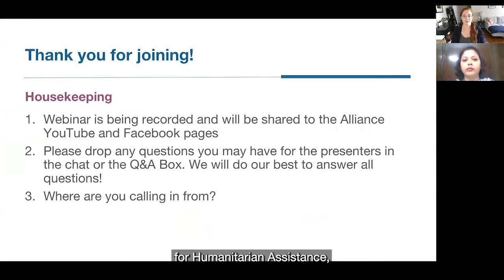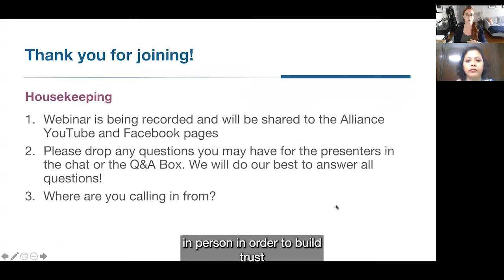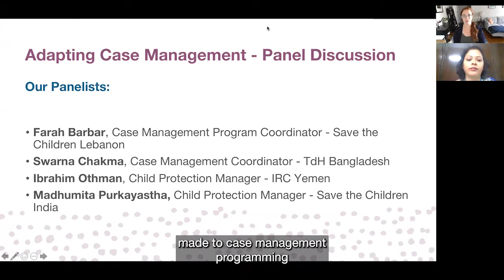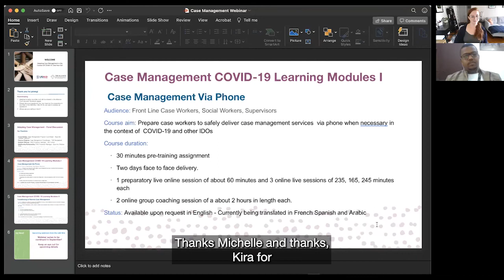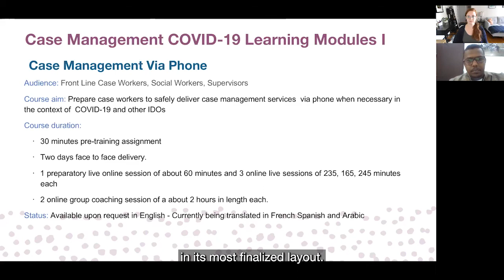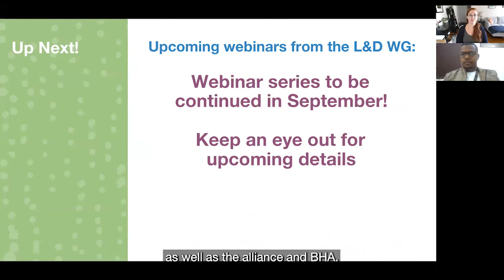Webinar | Adapting Case Management in the Context of COVID-19: One Year On! [English captions]